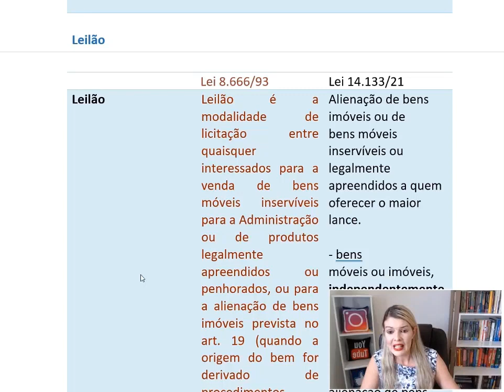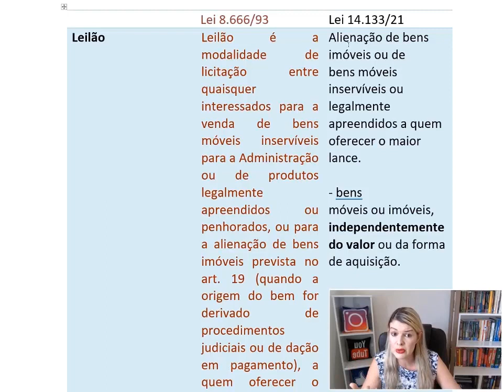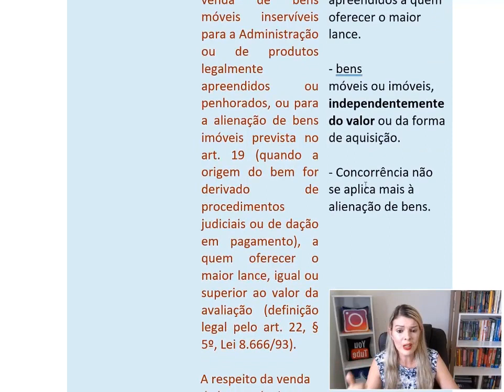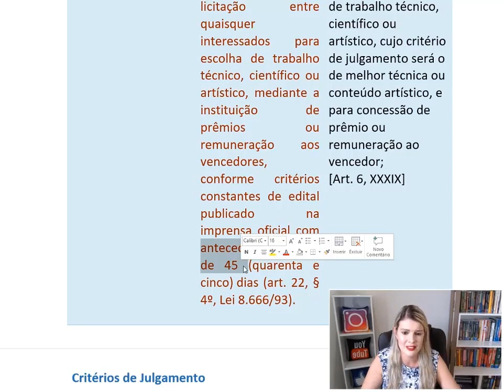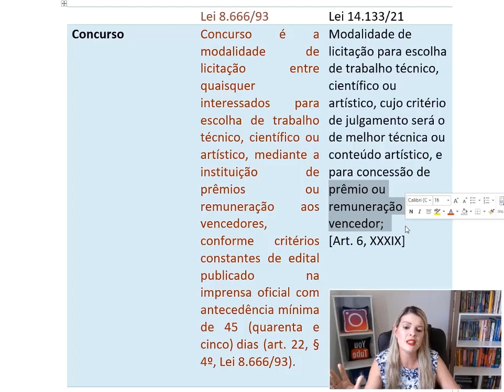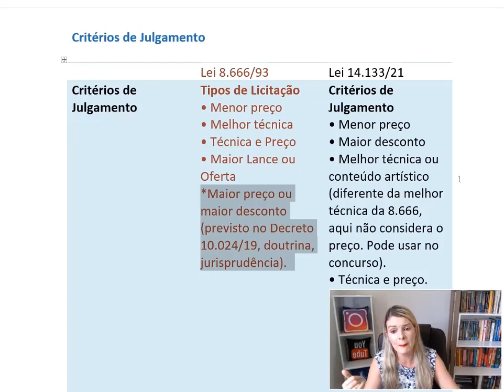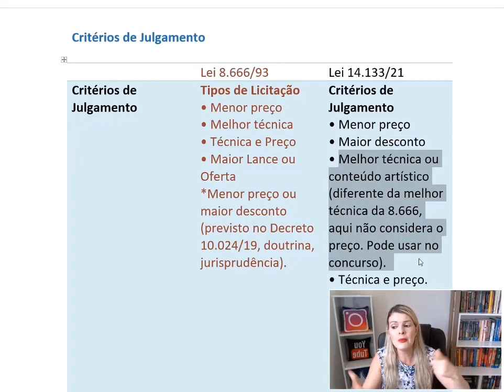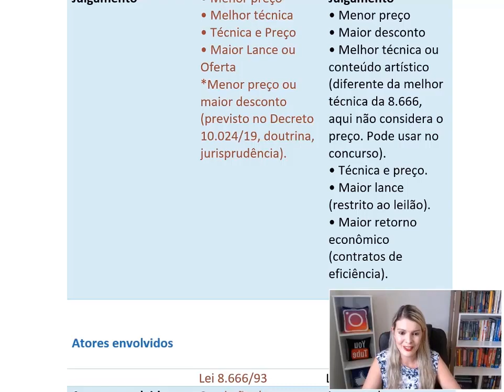Qual a diferença nos leilões na nova lei de licitação?